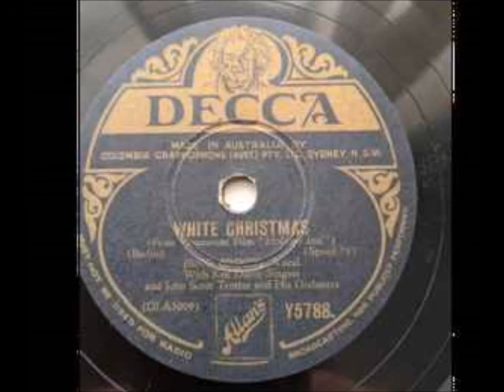White Christmas with additional lyrics --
Bales/Whitney parody